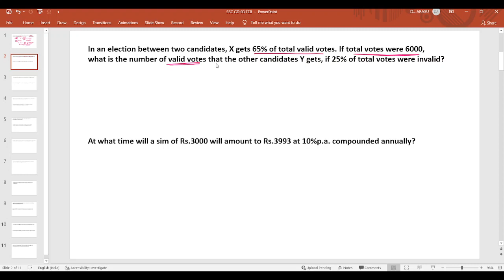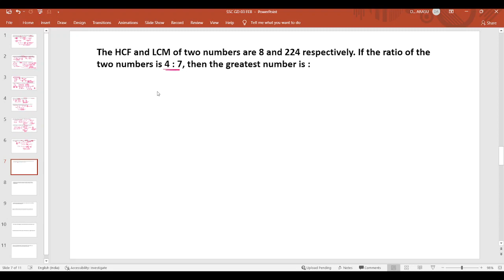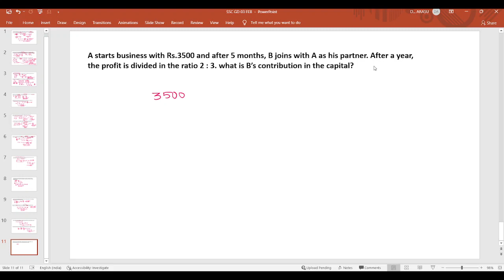SSC GD 2023 || EXPECTED QUESTION || by thirusir